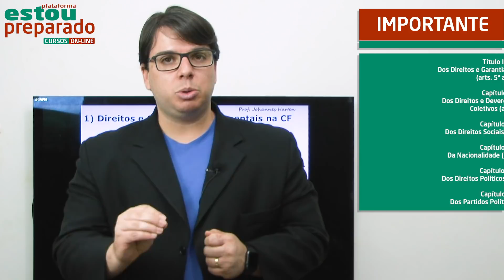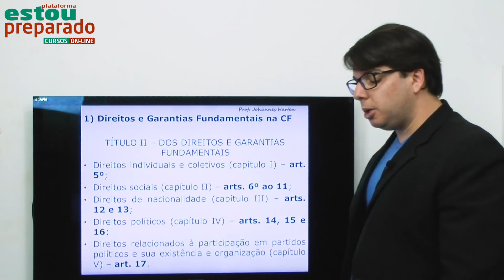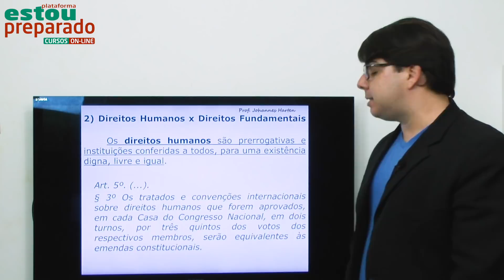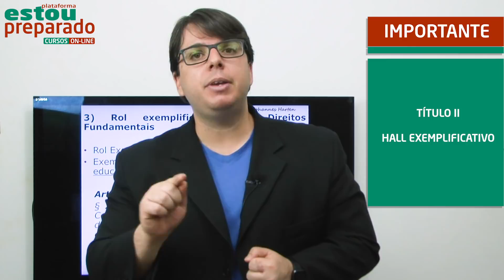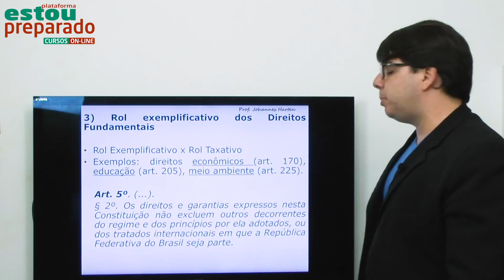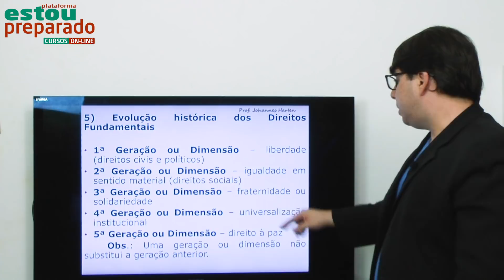COMPROMISSO 1: CONSTITUIÇÃO: CONCEITOS, CLASSIFICAÇÕES E PRINCÍPIOS: MISSÃO-AULA 1